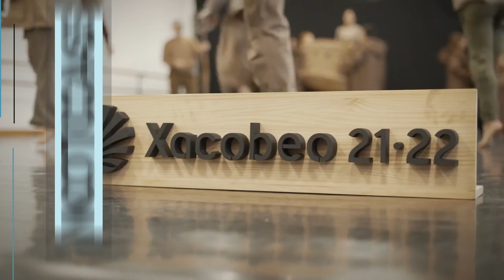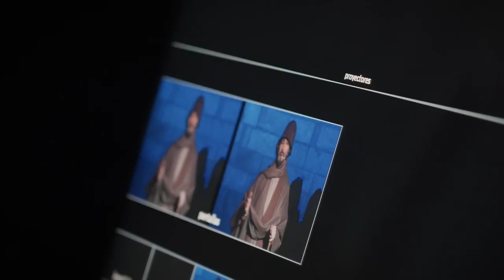O Premio de Honra da MIT 2024 é para Nova Galega de Danza